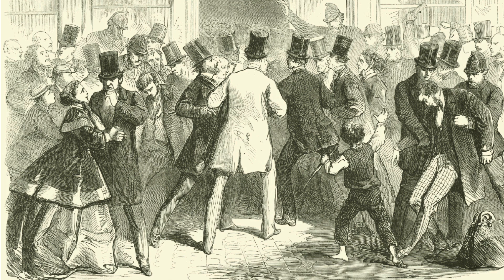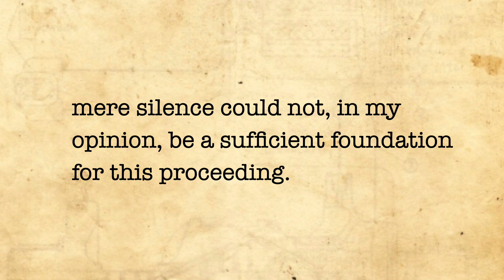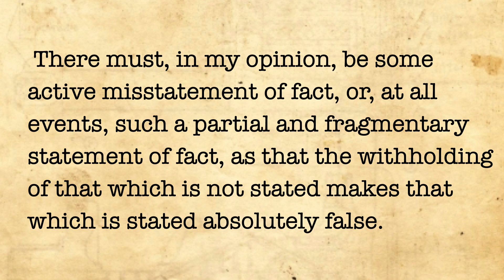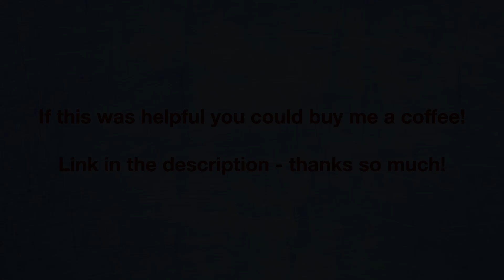Peek v Gurney (Tort of Deceit)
In this torts case, the court found that to maintain an action for deceit, there must be an active misrepresentation by the defendant.  Mere silence is not enough, unless that silence has the effect of taking something which has been said, and making it untrue (by telling a half truth)